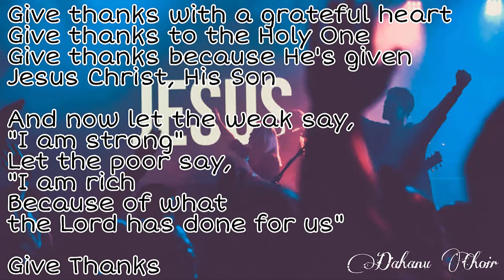Give Thanks | Don Moen Song | By Dahanu Choir Group